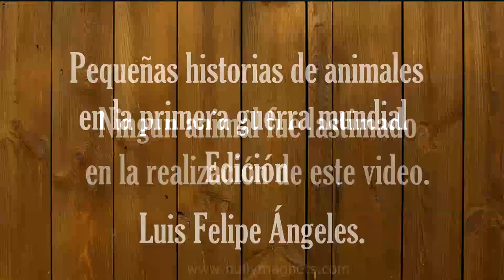Hitler y su perrito: Animales en la Primera Guerra Mundial - Dibujando la historia - Documental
La historia de una amistad entrañable en medio de las trincheras en la Primera Guerra Mundial, entre un pequeño Jack Russell Terrier y el futuro lider del partido Nazi y mundialmente conocido villano: Adolf Hitler.